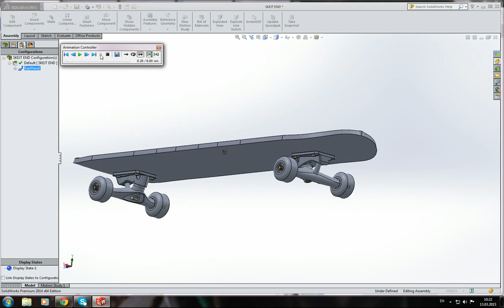Exploded view on skateboard